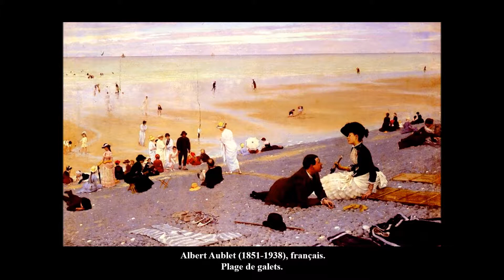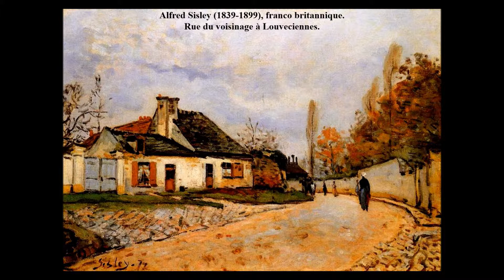LA PEINTURE A TRAVERS LES SAISONS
PEINTURE
ARTS PLASTIQUES
CULTURE